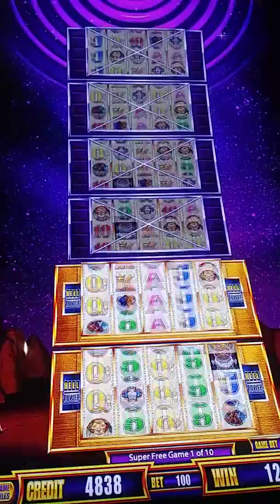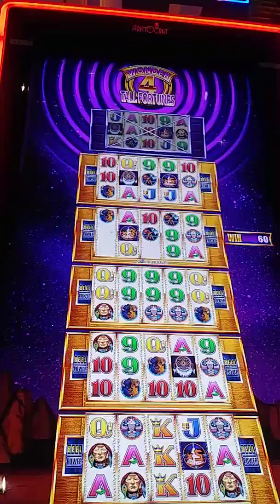WONDER 4 TALL FORTUNES! BONUS! $1 BET INDIAN DREAMING!